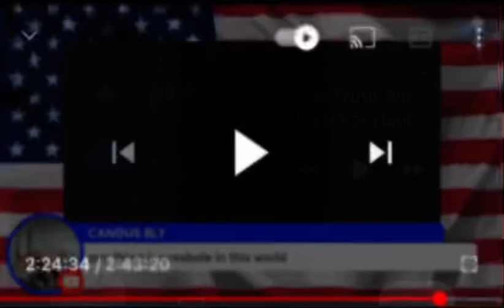ernieshells conversation with donwells how do you know someone took her from your basement Don?!!